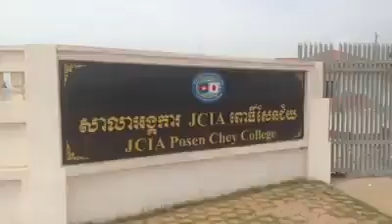អាក្លូ | អាក្លូដេីរសុំទាន / សើចលិចនោម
hello guy this video I'm just post for entertainment finally I hope that you will enjoy with my video